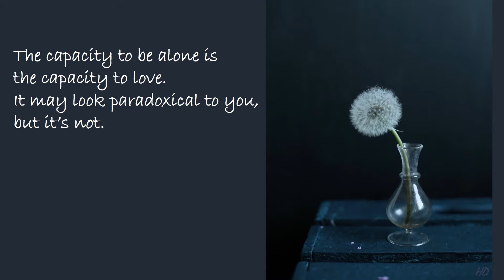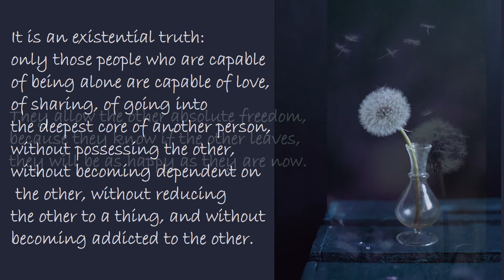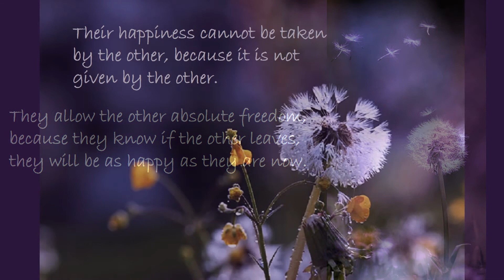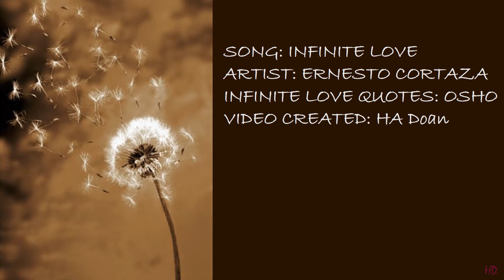INFINITE LOVE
"The capacity to be alone is the capacity to love. It may look paradoxical to you, but it’s not. It is an existential truth: only those people who are capable of being alone are capable of love, of sharing, of going into the deepest core of another person–without possessing the other, without becoming dependent on the other, without reducing the other to a thing, and without becoming addicted to the other.

They allow the other absolute freedom, because they know that if the other leaves, they will be as happy as they are now. Their happiness cannot be taken by the other, because it is not given by the other.” ~ Osho